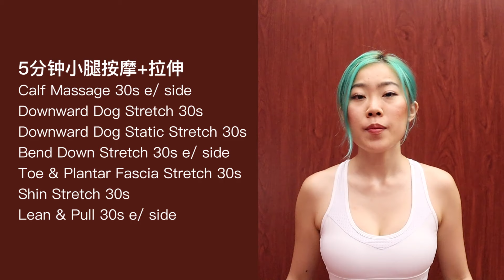5分钟小腿按摩+拉伸，跳绳/逛街后必练【Cece跟练】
这节课为小腿按摩加拉伸，全程徒手跟练。目标是充分放松跳完绳/逛完街紧张的小腿肌肉，避免小腿变粗，拉长小腿肌肉线条，以及加速肿胀，酸痛的恢复。

我还埋伏在哪里：
❤︎ Keep: Holisticfit_Cece
❤︎ 抖音：Holisticfit_Cece